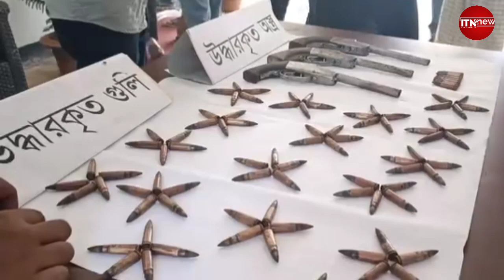কক্সবাজার থেকে অ*স্ত্র*সহ আ*টক ১।